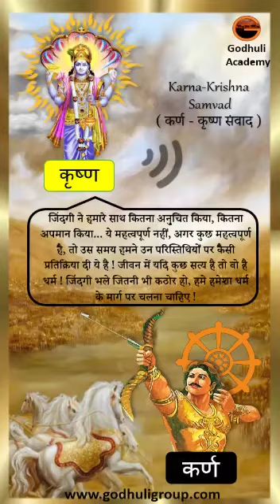July 22, 2022